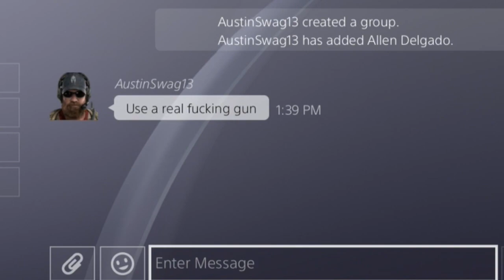WORLDS FIRST "HELLSTORM MISSILE" TRICKSHOT IN BLACK OPS 3!!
WORLDS FIRST HELLSTORM MISSILE TRICKSHOT IN BLACK OPS 3!!  I've been looking online to find any clips of hellstorm missiles getting kills like this but I couldn't find anything.  I consider this a trickshot because trickshots are very random and this kill was completely random.  I wish I was able to see from his point of view the killcam because it was a pretty random kill.